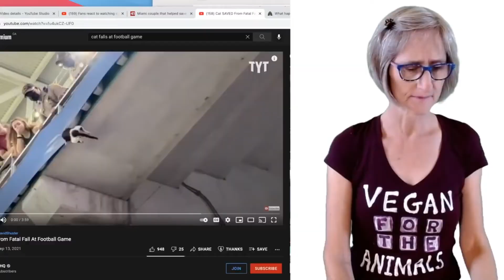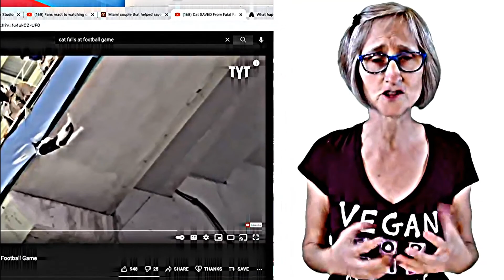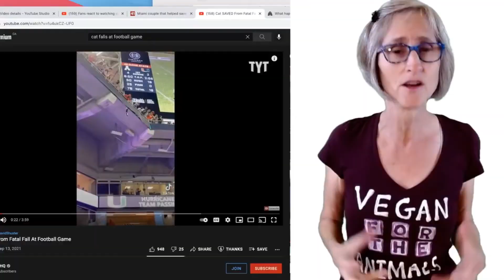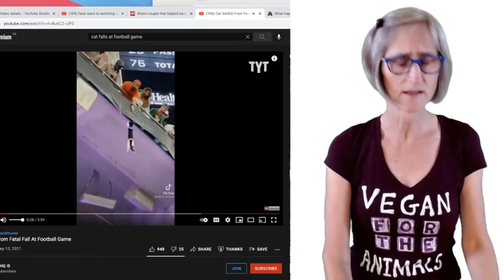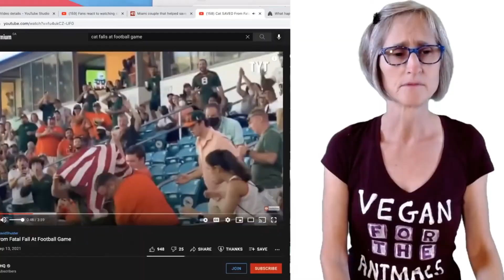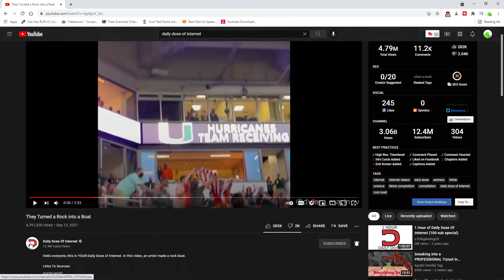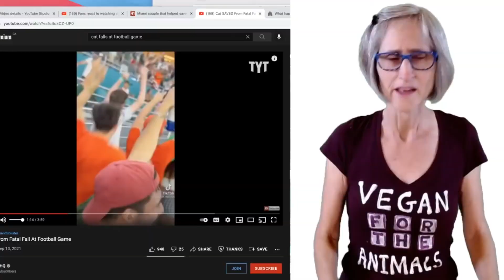This video is For That Vegan Teacher..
In this video, I roast the hell out of That Vegan Teacher. When a cat was hanging on for life at a stadium, the cat was saved by an American flag, That Vegan Teacher was more concerned about the heroes that saved the cat in the first place. Since they weren't Vegan, she had little care at all...
The cat was saved by an American flag hurricanes game.

Who is That Vegan Teacher? Kadie Karen Diekmeyer, also known as That Vegan Teacher is a Canadian Internet personality, animal rights activist, and former teacher. She is mostly known for her TikTok career and for promoting veganism in often controversial ways.
Copied from Wikipedia.

__TAGS__

that vegan teacher sssniperwolf reaction,that vegan teacher eating meat,cat falls in stadium,cat saved by american flag,hard rock stadium,This video is For That Vegan Teacher..,SticklesPickles,that vegan teacher arrested for eating meat in public,that vegan teacher gordon ramsay,that vegan teacher dog,that vegan teacher drama,that vegan teacher tik tok cringe,cat saved by american flag hurricanes game,kadie karen diekmeyer,That Vegan Teacher tom simons